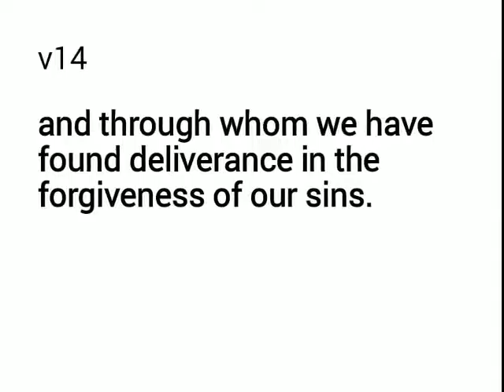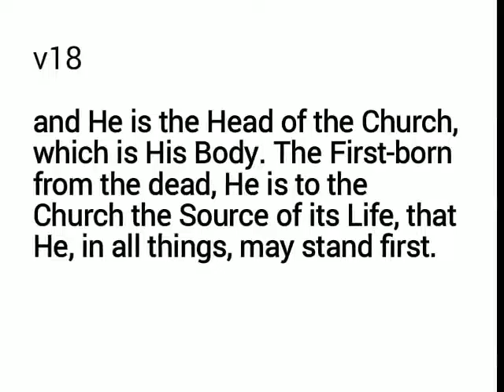The Gospel - Pearl 03